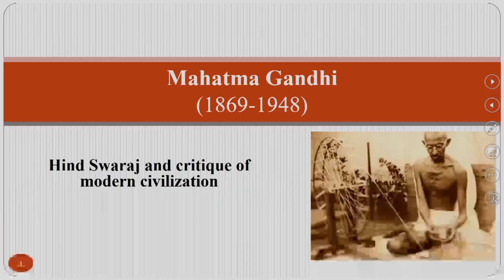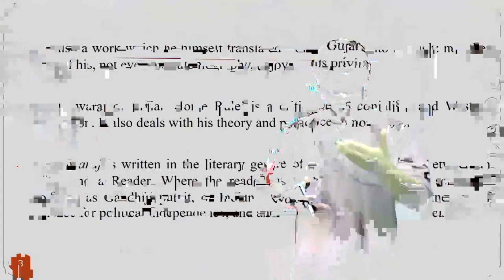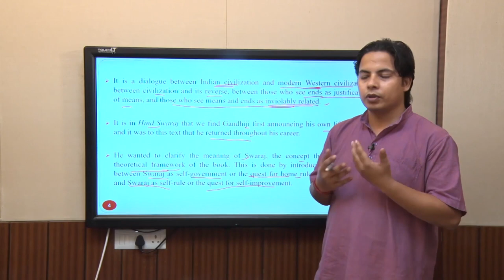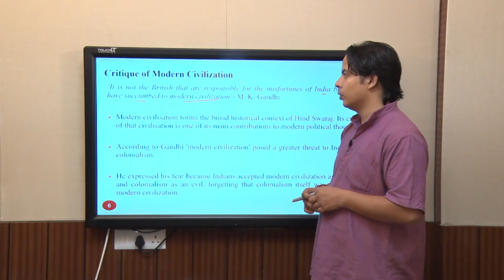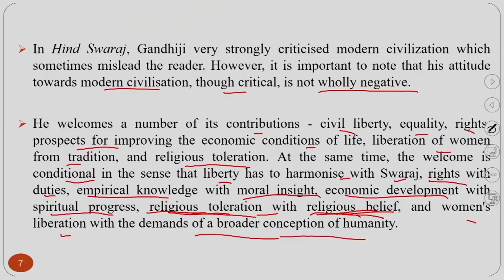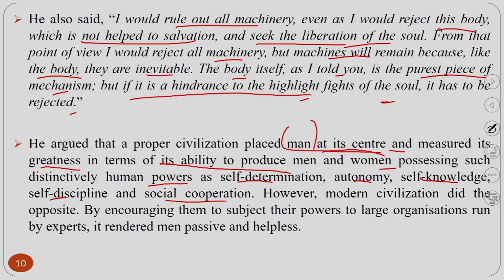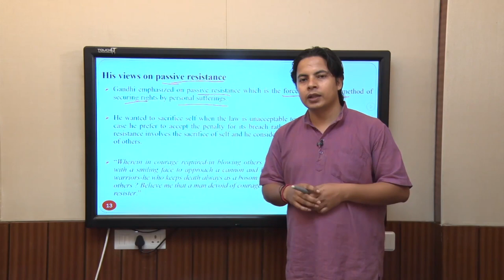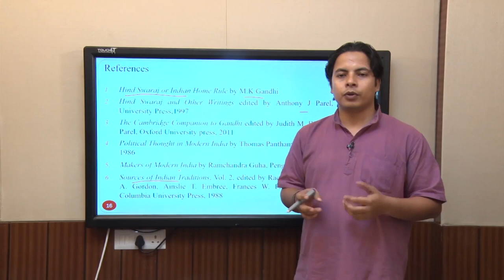Mahatma Gandhi: Hind swaraj and Critique of Modern Civilisation